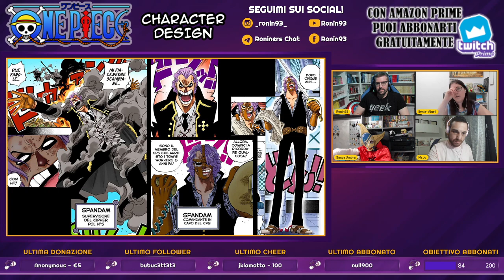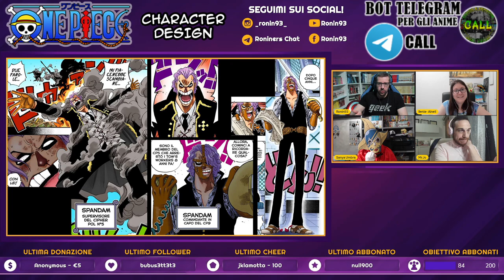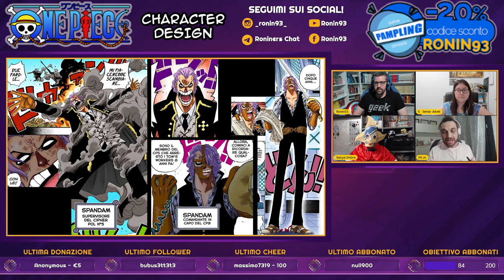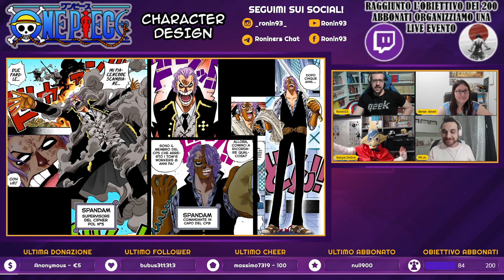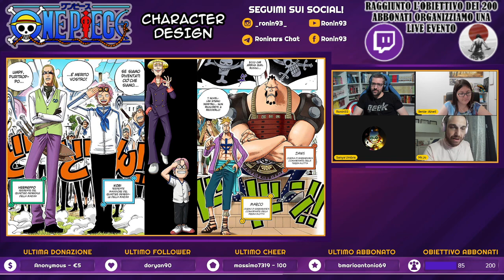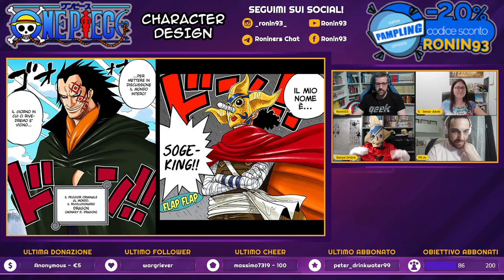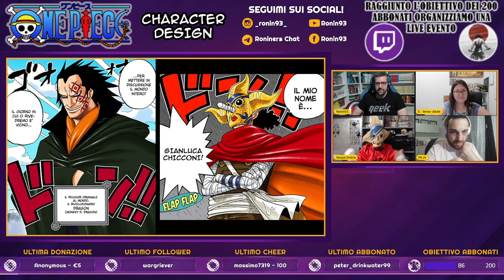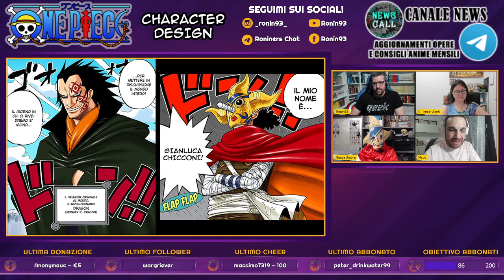Analisi Character Design One Piece - Water Seven/Enies Lobby Parte 4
Live andata in onda il 7 giugno 2021